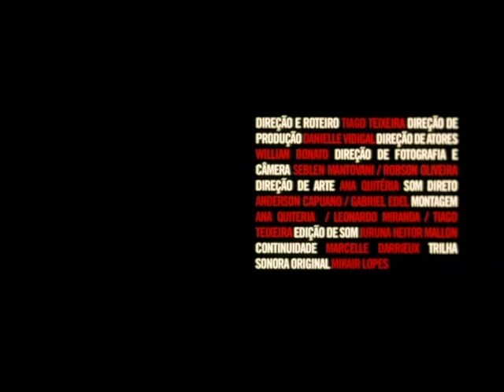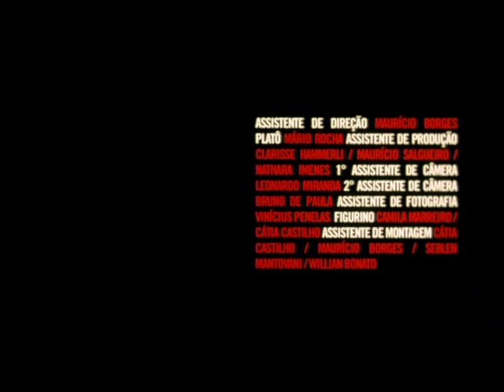AÇÃO/REAÇÃO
Produção e Distribuição: Nucine Filmes Maracanã - Produtora de Cinema Universitário – Responsável Cátia Castilho